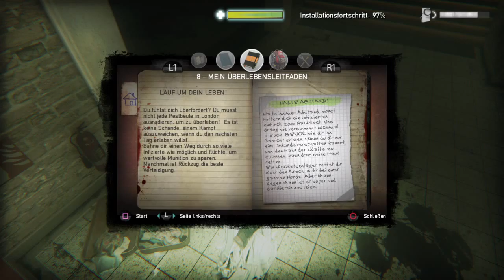Zombi [ 003 ] John Dee | Let's Play mit AWPundZombie!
Wer mich gerne unterstützen will, kann mir gerne eine Mail schreiben
Die gesammelten Spenden würde ich in meinem Youtube-Kanal investieren, damit ich euch noch mehr aktuelles Material zur Verfügung stellen kann.